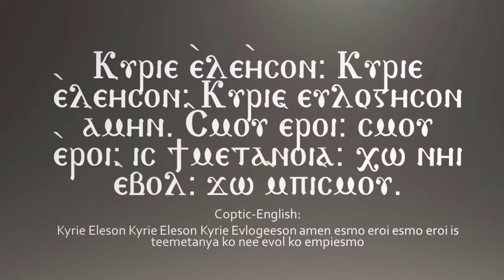Amen Alleluia Doxa Patri Seeds of the Earth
The concluding hymn recited during the season of the Seeds of the Earth.